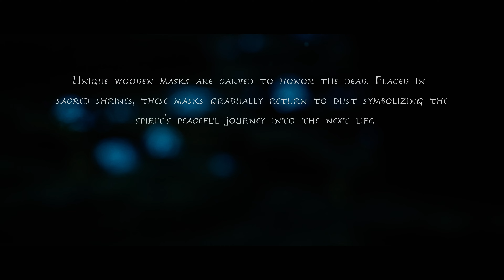Kena: Bridge of Spirits - PS5, Pc, Ps5 Slim, Xbox Series X and Xbox Series S